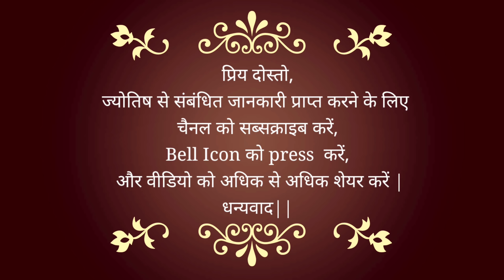पर सबसे बड़ी भविष्यवाणी